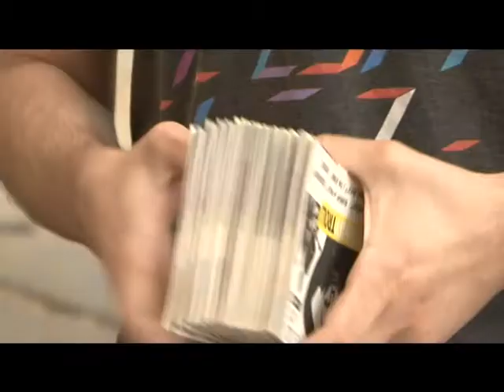OASIS Festival Mtskheta - სად შეგიძლიათ Oasis-ის ბილეთების მინიმალურ ფასად შეძენა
რომელი არტისტები დაემატა ოაზის ფესტივალზე ლაინაფს, ვის მოსმენას შეძლებთ მცირე სცენაზე და სად შეგიძლიათ ფესტივალამდე ბილეთების მინიმალურ ფასად შეძენა...